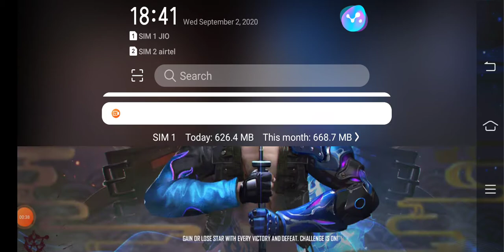Castom freefire 00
Plying amir